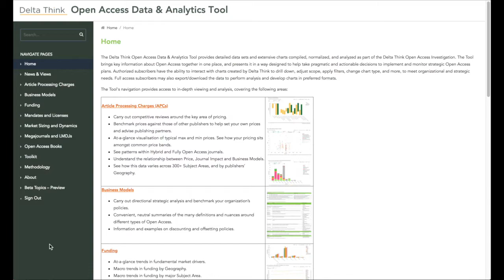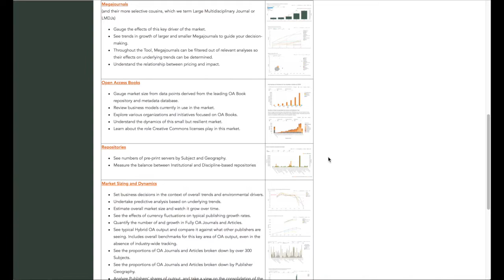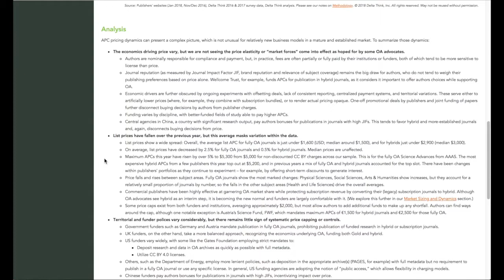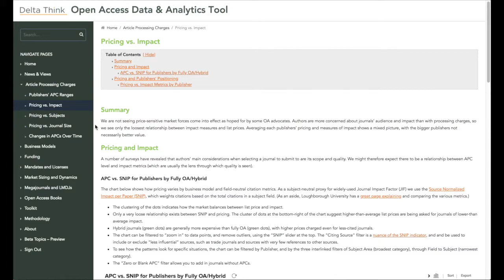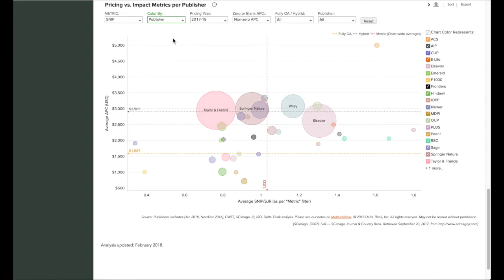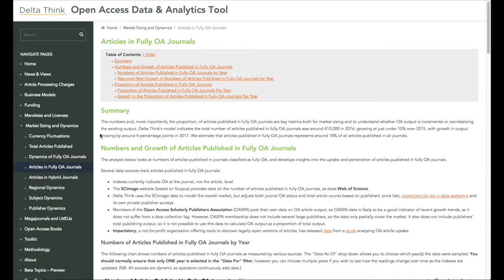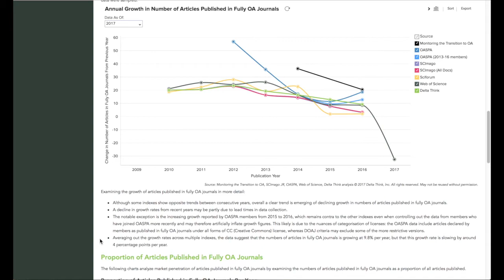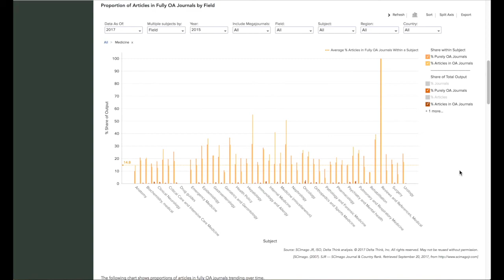Walkthrough of the Delta Think Open Access Data & Analytics Tool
This is a short introduction to Delta Think's Open Access Data & Analytics tool, which provides the insights you need to make continual, intelligent, data-driven decisions about Open Access. It comprises a continually updated and downloadable data set, interactive visualizations, and web-based topic analysis that is continually updated and regularly expanded.

Topics within OA DAT include OA market size, pricing, business models, drivers, and disrupters. Our goal is to enable publishers, librarians, funders, and all ecosystem participants to make timely decisions based on reconciled and calibrated data.